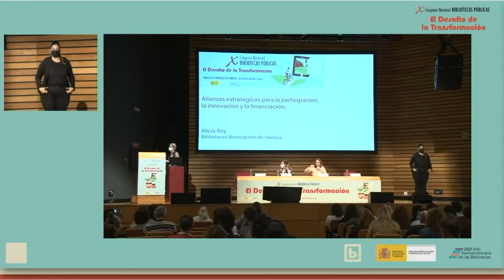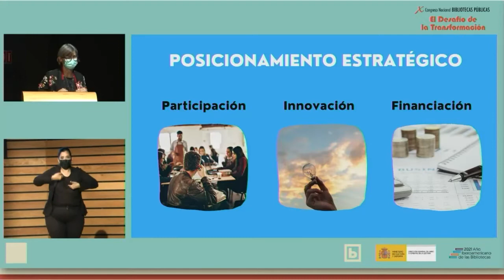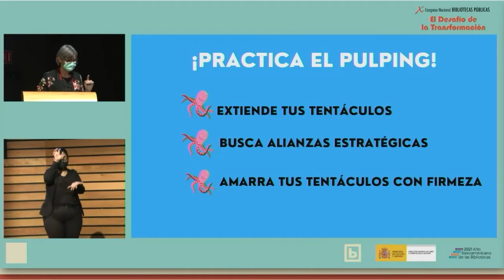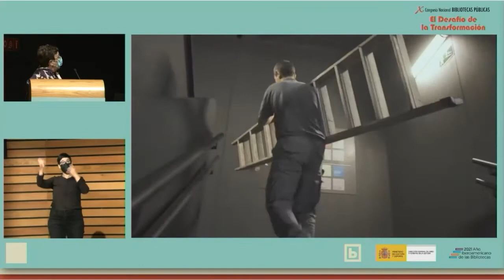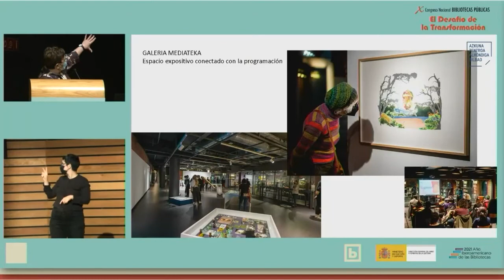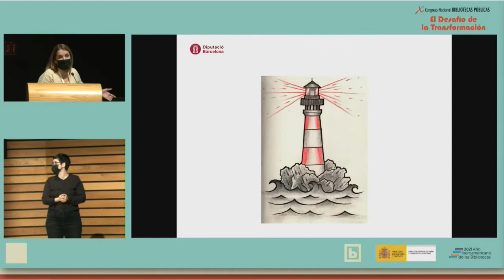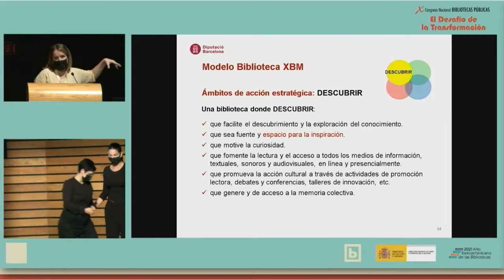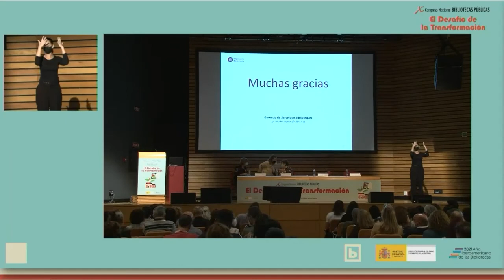Comunicaciones del X Congreso Nacional de Bibliotecas Públicas (jueves 11)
La biblioteca que quiso ser un pulpo de cien tentáculos. Alianzas estratégicas para la participación, la innovación y la financiación. Alicia Rey.
Crónica negra, aprendiendo técnicas de búsqueda en colecciones digitales a través de un escape room virtual. Manuel Sagredo Navarro.
Azkuna Zentroa Mediateka BBK, + que una biblioteca: un lugar para conectar, pensar y crear. Alasne Martín Goikoetxea y Sonia Marcos Maciá.
Modelo XBM: la biblioteca pública como espacio de descubrimiento, de aprendizaje, de creación, de conocimiento y de conexión con la comunidad. Marta Cano, Ester Omella, Andreu Orte y Enric Vilagrosa.